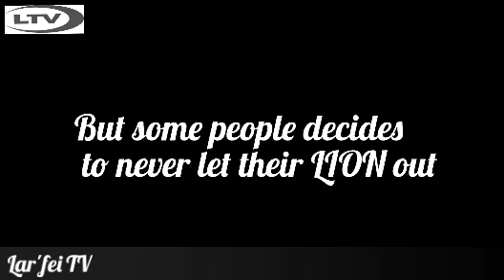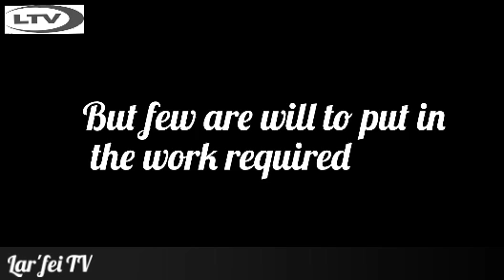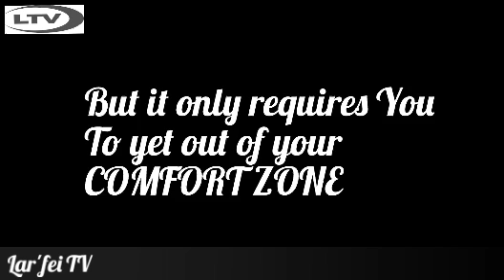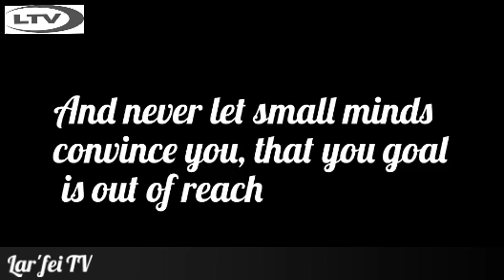GO HUNT YOUR DREAMS, (CHASE THEM-TILL YOU LIVE THEM)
You gotta be like the LION, who doesn't back down chasing it's pray.